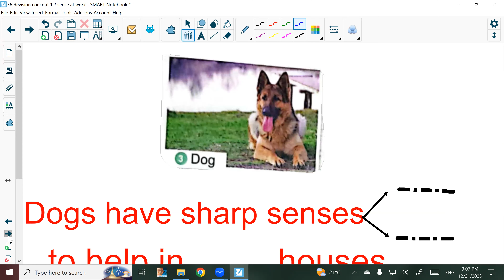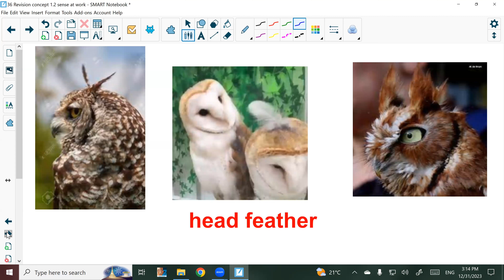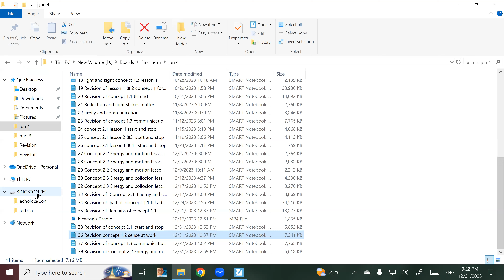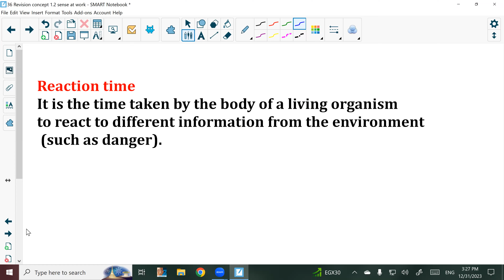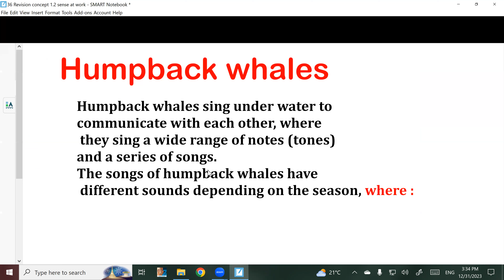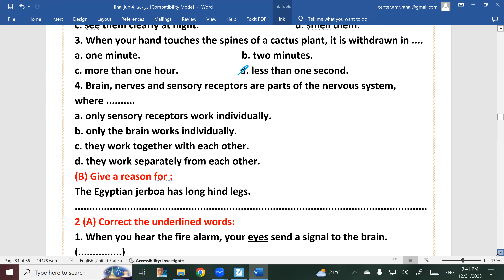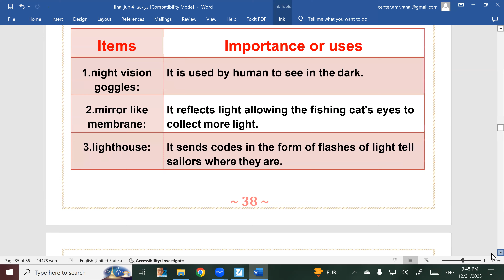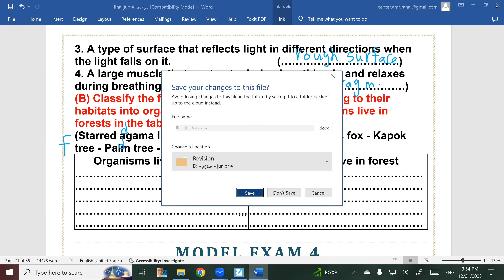36 Revision concept 1 2 sense at work By Mr Amr Rahal